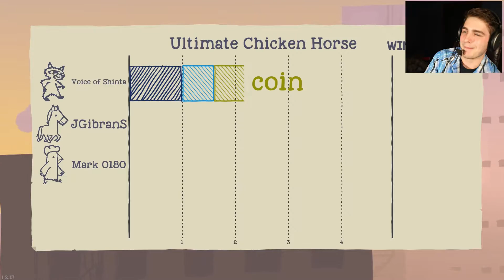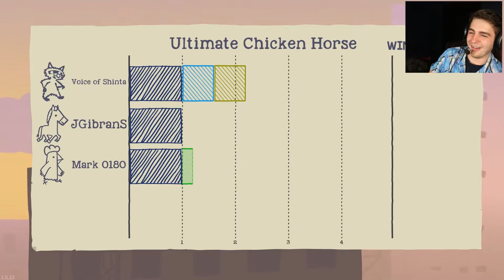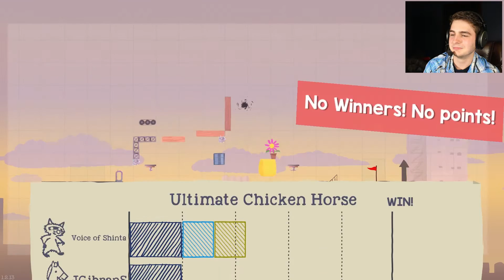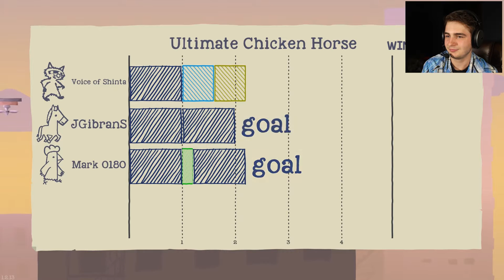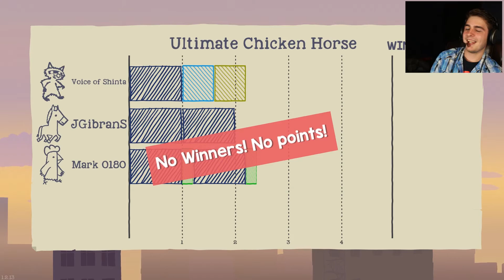THE LEAP OF FAITH - Ultimate Chicken Horse - Part 1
Are we screwing each other or our self?